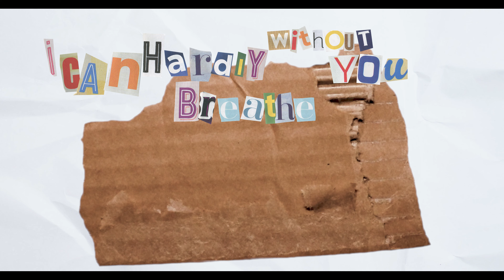Nam and Mia Pre Wedding by Happykoi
After hundreds or even thousands of dates, a good old roadtrip will still be irresistible. But this time, Nam and Mia brought along a thirdwheel to capture it all!

Photographer: Hanh Nguyễn

Sau hàng trăm, thậm chí hàng nghìn cuộc hẹn hò, một roadtrip cũ tốt vẫn sẽ không thể cưỡng lại được. Nhưng lần này, Nam và Mia đã mang theo một con quay thứ ba để nắm bắt tất cả!